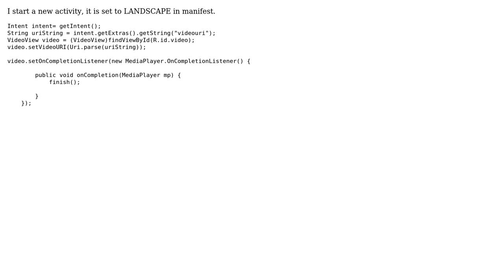Android ACTION_VIEW , how to open native player in landscape mode?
With thanks & praise to God, and with thanks to the many people who have made this project possible! You are responsible for your own actions.